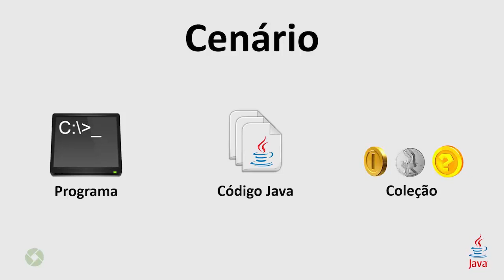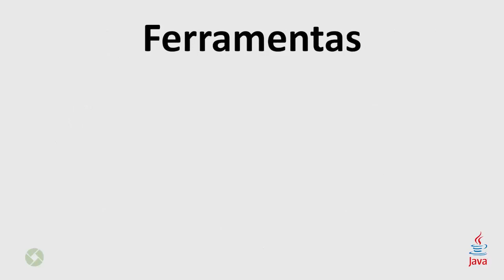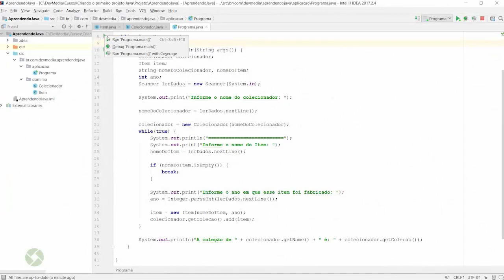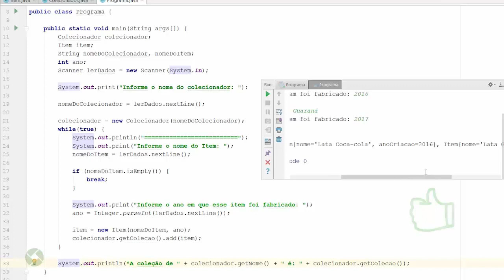Curso de Java: Criando meu primeiro projeto no Java - Aula 1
Aprender Java é uma tarefa que envolve muitos conceitos. No entanto, como veremos, todos eles são de simples compreensão e, de certa forma, acabam se complementando.

Aqui vamos aprender esses conceitos na prática, enquanto programamos com a linguagem Java.

Detalhes do curso:
Carga horária: 15 horas
Suporte em tempo real
Emissão de Certificado
Autor: Eduardo Spinola

Conteúdo do Curso de Java

Aprender Java é uma tarefa que envolve muitos conceitos. No entanto, como veremos, todos eles são de simples compreensão e, de certa forma, acabam se complementando. Aqui vamos aprender esses conceitos na prática.

// Aula 2: Configurando o ambiente de desenvolvimento
Para começar a programar em Java o primeiro passo é configurar o ambiente de desenvolvimento. Aprenda, portanto, tudo o que é necessário para isso: instalar o kit de desenvolvimento Java (JDK), e instalar uma IDE, que neste caso será a Intellij IDEA.

// Aula 3: Criando o projeto
Com o ambiente de desenvolvimento pronto, já é possível criar um projeto. Sempre que você precisar criar um programa em Java, o primeiro passo é criar o projeto. É no projeto que estarão organizados todos os arquivos a ele relacionados.

// Aula 4: Entendendo e criando o primeiro pacote
Um dos conceitos mais básicos do Java é o conceito de pacote. Com o objetivo de manter o projeto organizado, ele permite agrupar arquivos de código com características em comum. Aprenda o que é, como criar e a nomear pacotes.

// Aula 5: Programando a primeira classe
Outro conceito presente no Java recebe o nome de Classe. Uma classe permite abstrair objetos do mundo real de forma que possamos representá-los via código. Aprender sobre classes é um passo muito importante para programar Orientado a Objetos.

// Aula 6: Como declarar atributos
Para representar um objeto do mundo real, uma classe precisa ter algo que represente as características desse objeto. Na programação, a essas características damos o nome de atributos. Vamos, então, aprender sobre eles e como declará-los.

// Aula 7: Entendendo os construtores
Ao programar uma classe estamos criando uma “fôrma” que pode ser utilizada para criar objetos. E para criar objetos, algo fundamental é o uso de construtores. Aprenda, sobre eles neste vídeo.

// Aula 8: Criando os getters e setters
Agora que já declaramos os atributos, precisamos fornecer uma forma de acessá-los a partir de outras classes. Em Java, e em outras linguagens orientadas a objetos, para isso programamos os métodos de acesso, também conhecidos como getters e sett.

// Aula 9: Programando o método toString()
Outro método muito utilizado no Java é o método toString(). Ele tem como objetivo apresentar o estado de um objeto na forma de texto. Explicação abstrata, não é mesmo? Assista este vídeo e aprenda mais sobre esse método.

// Aula 10: Programando a classe Colecionador
Como em nosso programa vamos ter um colecionador, nada melhor, para representá-lo em nosso código, do que criar uma classe com esse mesmo nome: Colecionador.

// Aula 11: Meu primeiro programa Java
Agora, vamos criar o nosso primeiro programa. Em Java, a classe que contém o código responsável por iniciar a aplicação é a classe que contém o método main(). Vejamos como executar um código Java e imprimir informações na tela.

// Acesse o curso para ver mais //